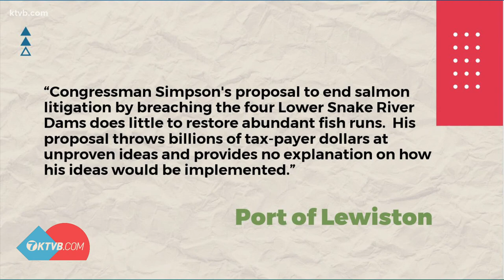Congressman Simpson proposes removing 4 Snake River dams to save salmon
Simpson says his plan will help stop the decades long decline of Idaho's dwindling salmon runs.